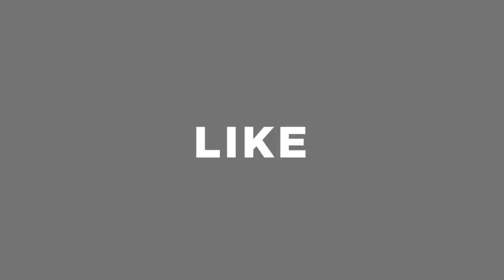মাত্র ৪০০ টাকায় ঈদের শার্ট কালেকশন 🔥eid collection shirt 2020🔥 New eid collection shirt price bd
Shop Address: SHOVA GARMENTS
Shop No: 231, Dhaka New Market, 1st Floor, Dhaka -1205